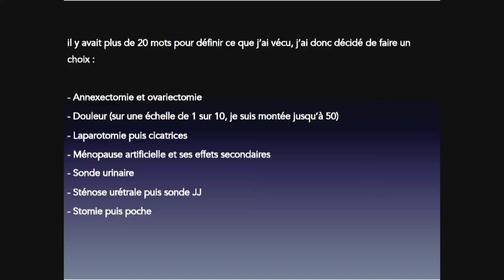Ready made / ready life | Oriana SCHWANN | TEDxBordeaux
Sa vie consiste à admirer, à s’extasier et à méditer face à un amas de sacs plastiques. Si certains d’entre vous en doutez il s’agit bien d’une œuvre d’art. Depuis son enfance, l’art l’attire, ponctue sa vie et la réconcilie avec. La sienne a été marquée par le manque, l’abandon, les déménagements et enfin récemment la maladie. Alors il a fallu faire un choix : survivre ou vivre. La voici donc devant vous ce soir pour s’extasier ensemble devant des sacs plastiques.